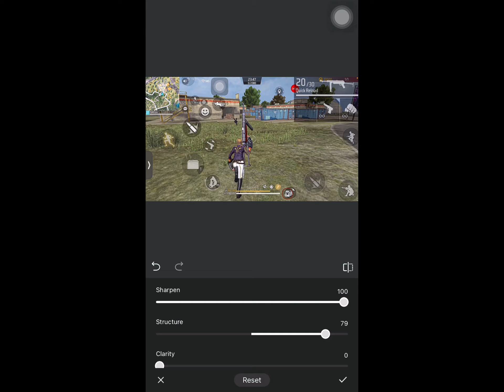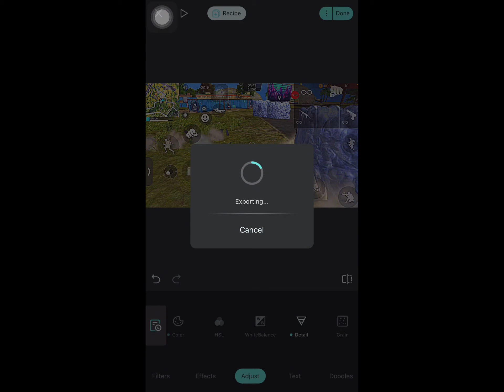How to edit free fire video high quality 🔥like hakai tv